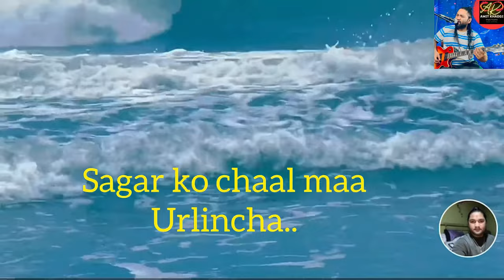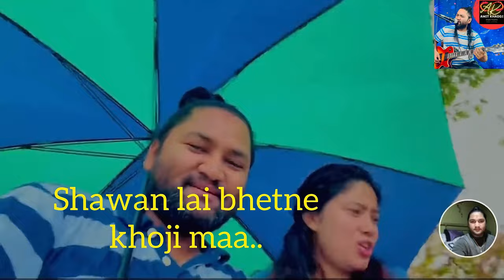Gairo gairo sagar with lyrics